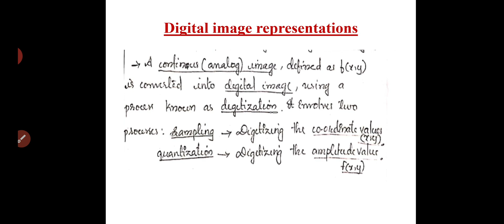Digital Image Representation /Module 6/Computer Graphics